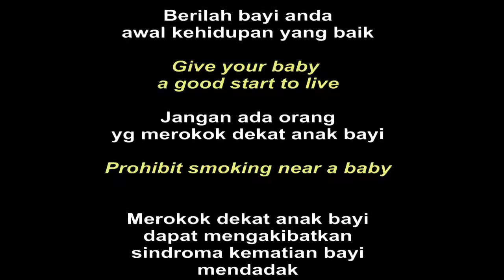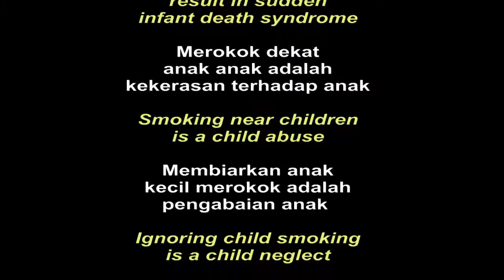Mengantar Tim Kesehatan NS Untuk Kepulauan Ayau - Bagian 6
Dalam video ini diperlihatkan Sekertaris Dinkes Kab. Raja Ampat -Pak Petrus Meokbun- memberikan arahan pada tim kesehatan Nusantara Sehat (NS) untuk kepulauan Ayau. Kemudian dilanjutkan dengan arahan Kepala Bidang Pengendalian Penyakit -pak Markus Riupasa- yg menyarankan agar Tim Kesehatan ini meneladani para guru dari Kementerian Pendidikan yang sudah lebih dulu bekerja di pulau terluar, terpencil, diperbatasan negara : Kepulauan Ayau, Kab. Raja Ampat. This video show Secreatary of Raja Ampat Regency Health Office gave directions to Healthy Nusantara (HN) Health Team for Ayau Islands. Then it is continued by Head of Disease Control Departement, Pak Markus Riupasa, who advised the team to follow teachers from Ministry of Education who have worked in the outer, isolated islands in the border of Indonesia, Ayau Islands